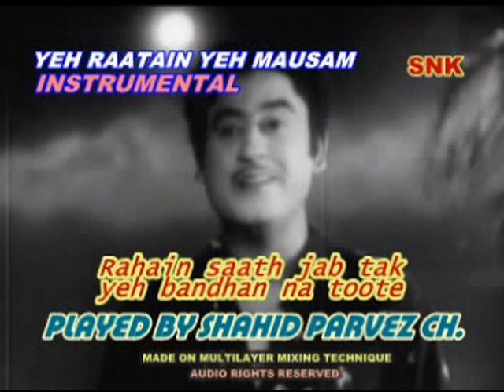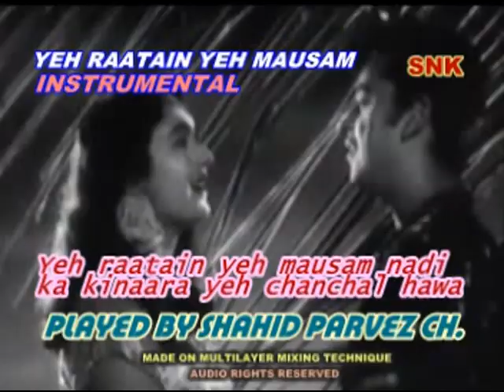YEH RAATEIN YEH MAUSAM INSTRUMENTAL WITH LYRICS BY SHAHID PARVEZ CH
MOVIE: DILLI KA THUG